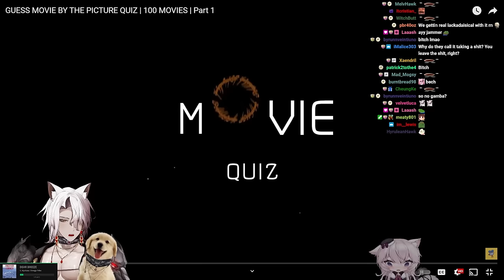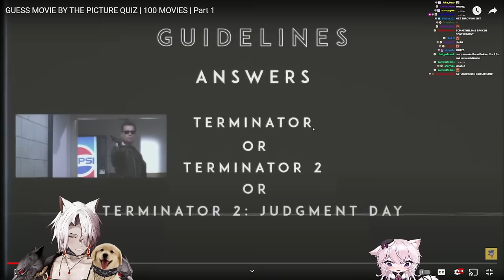Aethel & Nyanners 1v1 #4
☠️🩸 Socials 🩸☠️